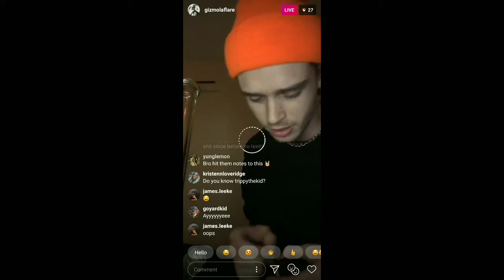Gizmo Unreleased Song Snippet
I managed to record a snippet of an unreleased song in his live

Date recorded: March 11 9:18PM